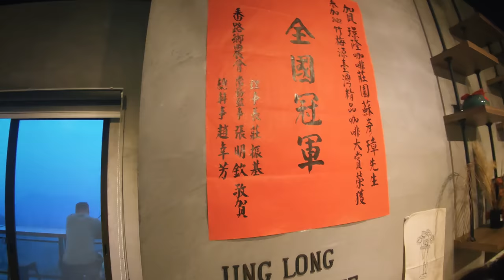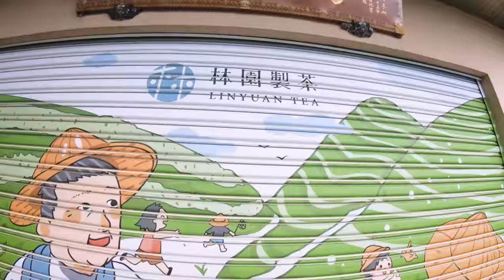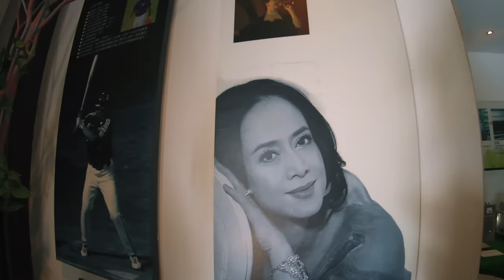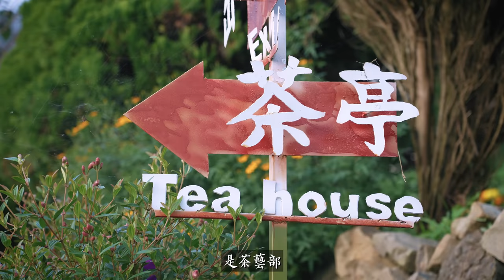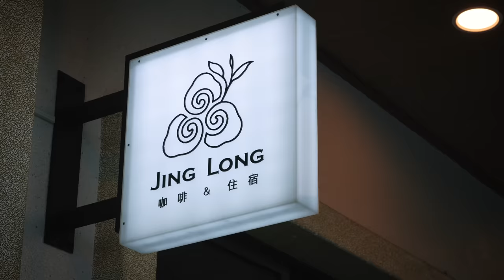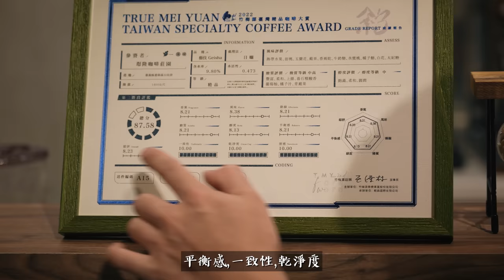我在嘉義！美到窒息的阿里山公路之旅 - 竹林揉茶體驗 雲海茶席 十八般武藝鄒族帥哥美女 一磅四千元的阿里山咖啡喝得出來嗎？ feat.嘉義縣文化觀光局【AV IN TAIWAN】我的台灣地圖 4K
嘿！我叫AV 👋🏻！住在台灣的香港女生，想跟香港人分享我在台灣生活的點點滴滴✌🏻。如果你喜歡我的作品，請你幫我分享出去讓更多人看到！🙋🏻‍♀️

行程：悟佐茶(採茶、揉茶、品茗)→林園製茶(茶席體驗、茶套餐)→優遊吧斯阿里山鄒族文化園區→璟隆慢活仙境 Homestay→璟隆咖啡莊園

【店家資訊】

悟佐茶 ( 預約制 )
地址：嘉義縣阿里山鄉樂野村118-2號

林園製茶( 預約制 )
地址：嘉義縣竹崎鄉中和村石棹19-57號

優遊吧斯阿里山鄒族文化部落
地址：嘉義縣阿里山鄉樂野村4鄰127之2號

璟隆慢活仙境Homestay
璟隆咖啡莊園( 預約制 )
地址：嘉義縣番路鄉公田村隙頂8-2號
【特別感謝】
嘉義縣阿里山台18產業觀光協會
嘉義縣文化觀光局
【BGM】
1) Dj Quads - Running
2) How About It - Topher Mohr and Alex Elena
3) lukrembo - travel (Link  httpsyoutu.beXIhyti2Qa74)
4) clouds - joakim karud
5) Sunflower - Soyb
6) Happy and Joyful Children - Free Music

INBOX ME LET ME KNOW WHAT YOU THINK ABOUT ME !!
【FILMED WITH 】
- Sony A7SIII
- GoPro Hero Blk7